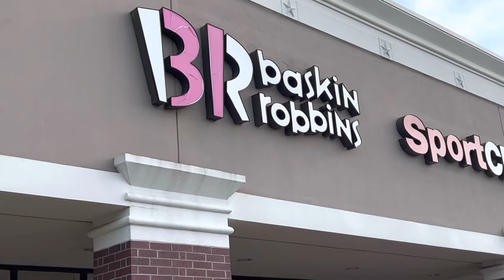Neveria en Houston con sabores muy deliciosos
Fuimos a comer diferentes sabores de nieve tienen como veinte y uno sabores diferentes